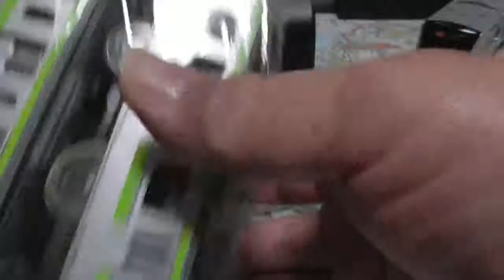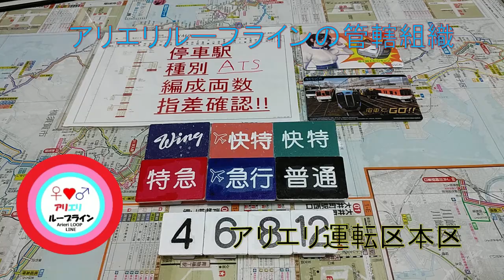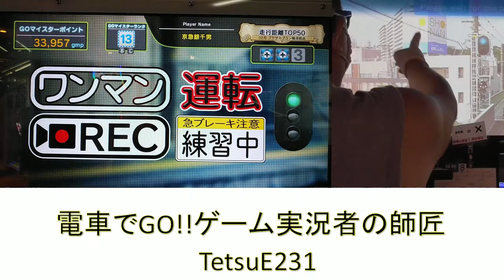某中古店で入手したプラレールを紹介 PART22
“アリエリYouTuber復活プロジェクト”プレゼンツ

某中古店で入手したプラレール開封シリーズ！

｢横須賀線E217系とE235系1000番台のプラレールを比較開封してみた【新品】｣

｢廃盤品！？ＪＲ貨物EF510レッドサンダーの電気機関車プラレールを新メカ(シャーシー)だけど再び買ってきていた【開封】」

｢【改造プラレールプロジェクト】〖アリエリループライン×スイレン・みっちんラインとのコラボ動画〗アリエリオリジナル新型電気機関車　EF510形450番台(はいふりカラー 艦船色)を製作してきた｣

【お布施に関する告知】もし例えば、激レアのプラレールの開封や激レアのポケモングッズやハイスクール・フリート(はいふり)関連、白い砂のアクアトープ関連、電車でGO!!関連グッズなどを開封してほしいというリクエストがありましたら、スパチャ形式での募集は承ります。

ティーチャーワンマンエリック　プラレールベベノムの支線(プラべべチャンネル)